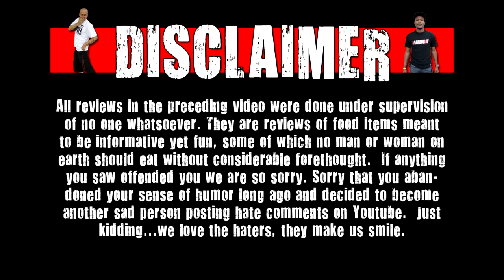CarBS - Starbucks Gingerbread Latte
Check out some reviews from Guilty Pleasures Cinema -

Welcome to CarBS! On this show Matt Zion will be reviewing food/drinks in his car to get them out to the fans asap! Today Zion reviews Starbucks Gingerbread Latte.